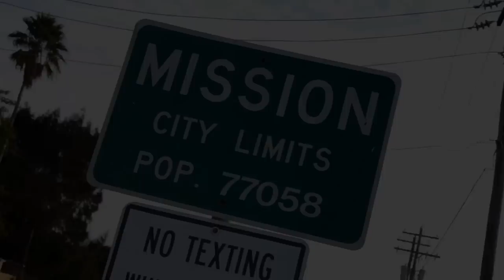BiG Rene & HustleMinds - Straight Outta Mission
StraightOuttaMission BiG Rene & HustleMindz